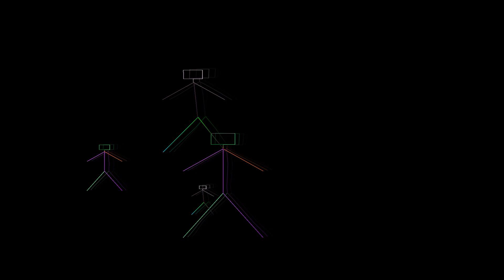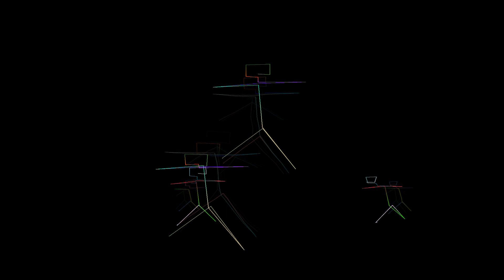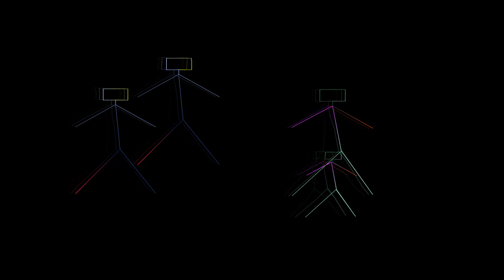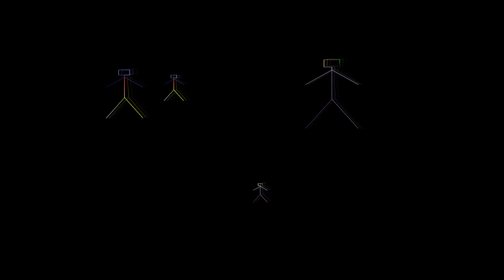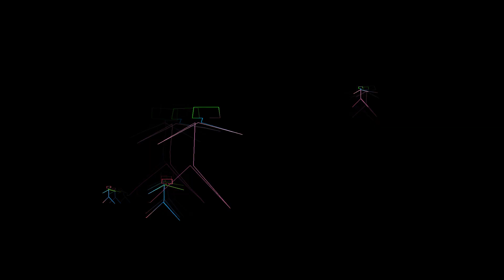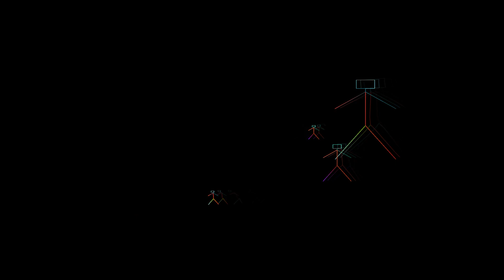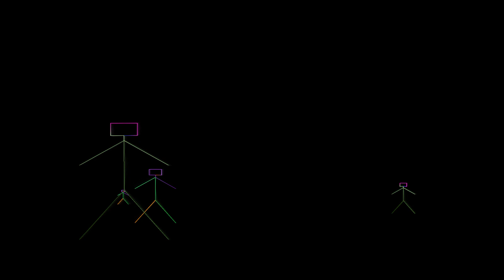1999-09-22 - Soundcheck | Dickie Scotland Song | Pan American Center, Las Cruces, NM